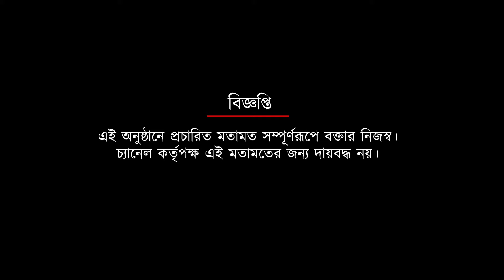ISL- এ মোহনবাগান-ইস্টবেঙ্গলের বিরুদ্ধে খেলার জন্য মুখিয়ে রয়েছি: জোসেপ | Spot On News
ISL- এ মোহনবাগান-ইস্টবেঙ্গলের বিরুদ্ধে খেলার জন্য মুখিয়ে রয়েছি: জোসেপ